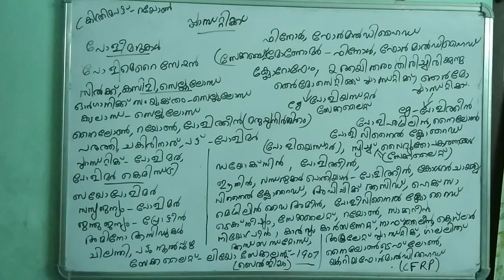പ്ലാസ്റ്റിക്ക്(Plastic),രസതന്ത്രം ദൈനംദിനജീവിതത്തിൽ(chemistry in every day life)Kerala pscChemistry.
TIANT LEARNERS WORLD

Plastic
 പ്ലാസ്റ്റിക്
രസതന്ത്രം നിത്യജീവിത്തിൽ

ഇന്നത്തെ class ലൂടെ discuss ചെയ്തിരിക്കുന്നത് രസതന്ത്രം നിത്യജീവിത്തിൽ എന്ന topic ലെ p
lastic എന്ന ഭാഗം ആണ് .ഈഭാഗത്ത് നിന്നുള്ള പ്രധാനപ്പെട്ട content എല്ലാം ഇന്നത്തെ class ലൂടെdiscuss ചെയ്തിട്ടുണ്ട്.

Today's class discusses the subject of chemistry in everyday life.